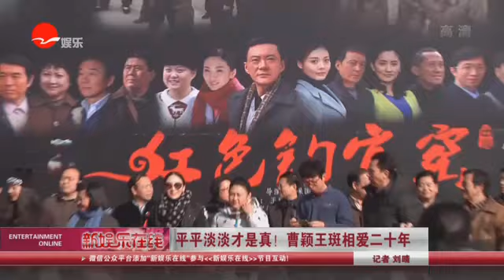《看看星闻》:平平淡淡才是真！ 曹颖王斑相爱二十年 Kankan News【SMG新闻超清版】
[新闻摘要]和娱乐圈大多数情侣一样,曹颖和王斑也是“因戏结缘”。